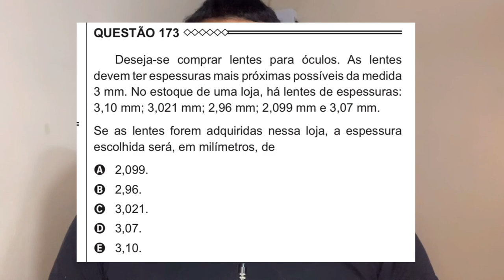COMECE MATEMÁTICA ASSIM SE VC TEM DIFICULDADE | ENEM 2023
🟣rede vizinha de estudos: @wwil_joao